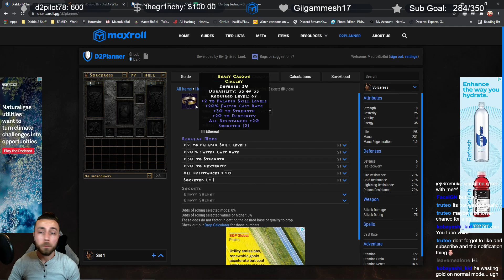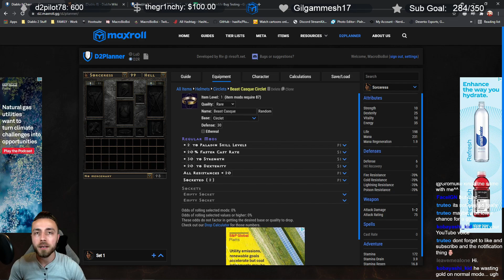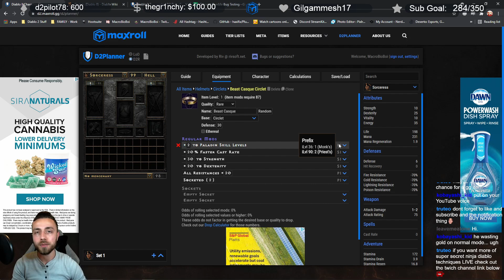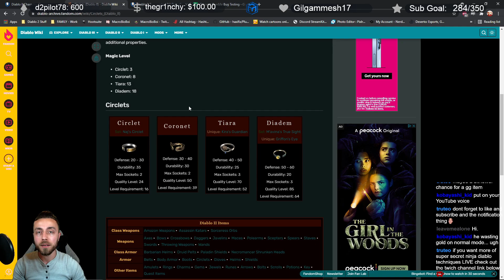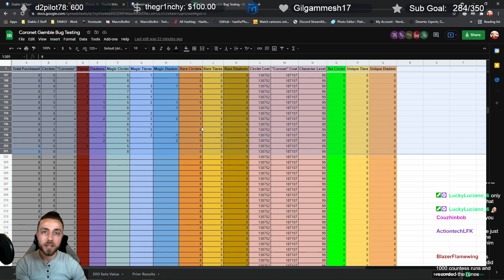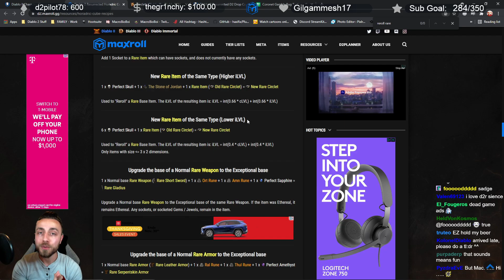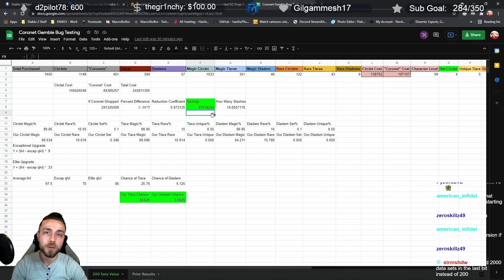Proving the Gamble Bug Works | 1600 Circlets/Coronets Gambled for Science | Diablo 2 Resurrected D2R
for more!

After our first video Shows that there's something up with Gambling, and you could use this to your advantage to get more value and possibly rare GG items.

After a lot of feedback, I wanted to put my money where my mouth was and prove it with thousands of points of data. We did this over the course of a livestream.

00:00 Intro
01:45 What to look for in Circlets
02:52 Magic Level and Quality Level
03:29 Tiaras and Diadems are more valuable
04:03 How Circlets = Coronet Value
04:45 Cost of Gambling
05:41 Prove it with Data
08:18 How we got the Data
09:53 Statistical Analysis for Nerds
11:07 Total Gold Saved
12:00 How this saves Time!
13:32 TL;DR What are the Benefits?
14:05 Summary